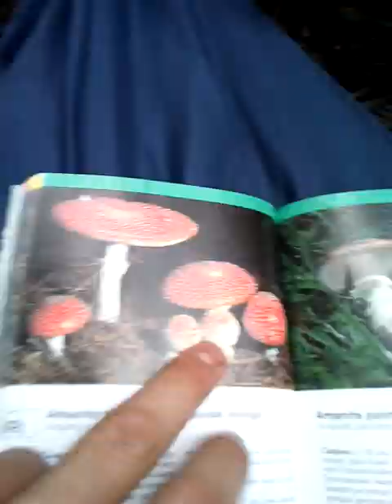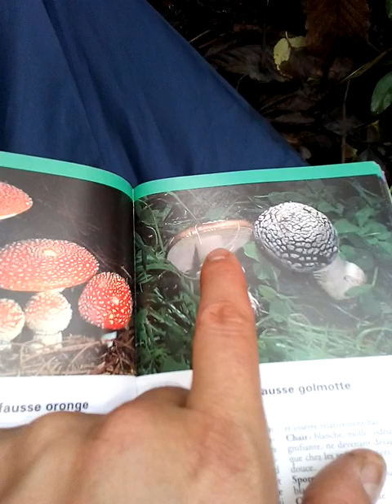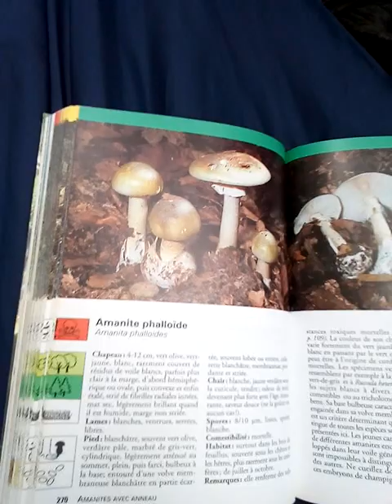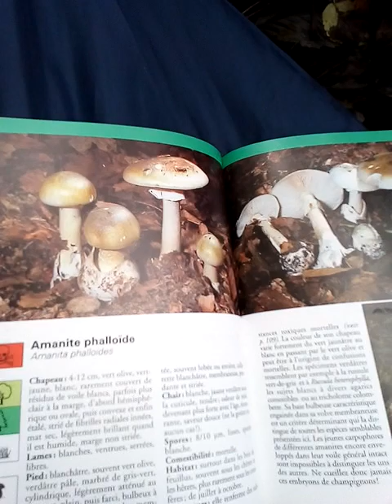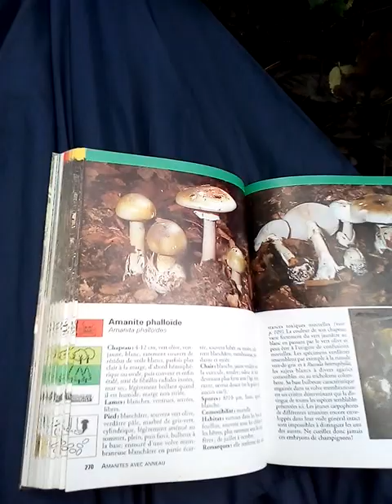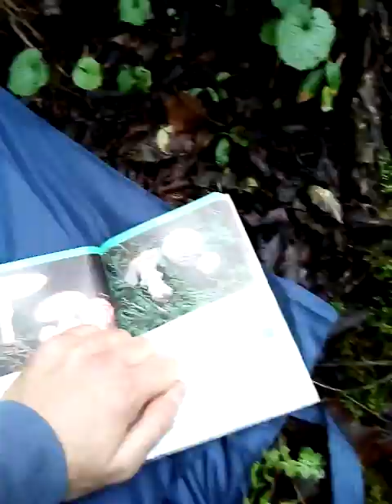Poison des témoins de jéhovah